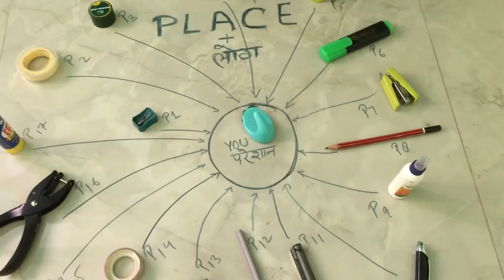of Peace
परेशानियों से बचने का आसान तरीक़ा है कि हम दुष्टों के खेल में शामिल ही न हों, उनके बिछाये खेल में खेलने से ही मना कर दें और वहाँ से यूँ ग़ायब हो जायें जैसे गधे के सिर से सींग। आप देखेंगे की दुष्ट सिर पीटते ही रह जायेंगे। ईश्वर पर आस्था रखें।🙏🏻